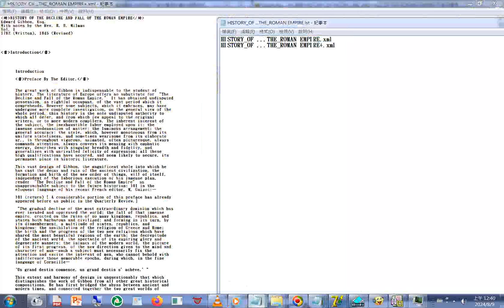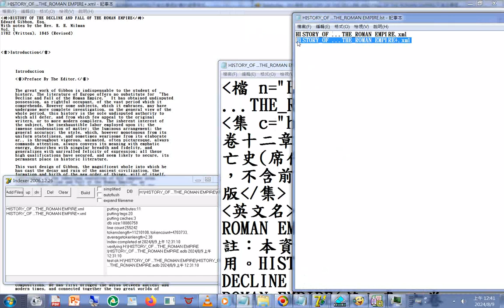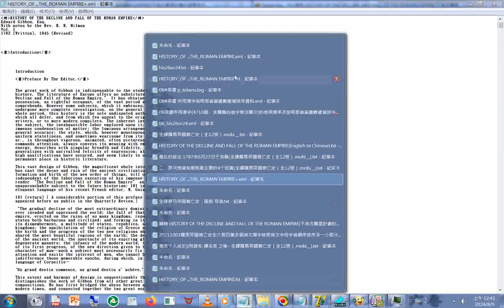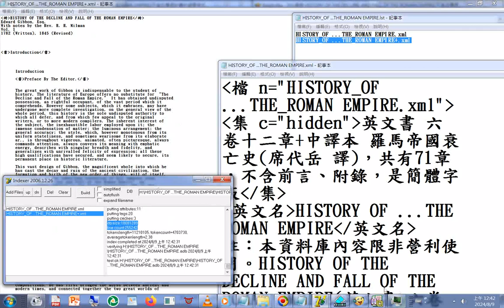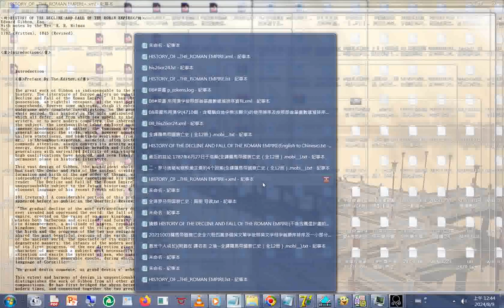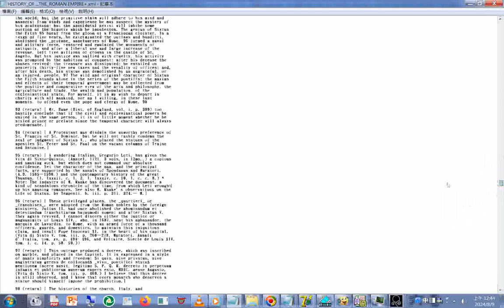20240809b adb 資料庫 製作與操作#世界歷史原文書與翻譯附加單字中譯#全譯羅馬帝國衰亡史（全12册）HISTORY OF THE DECLINE AND FALL OF THE ROM